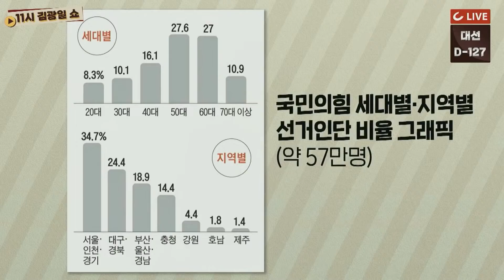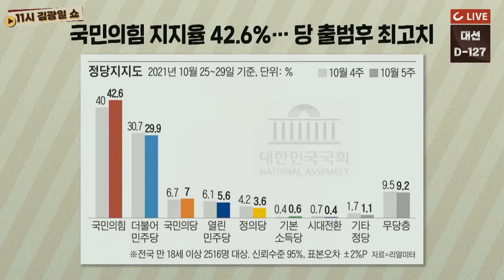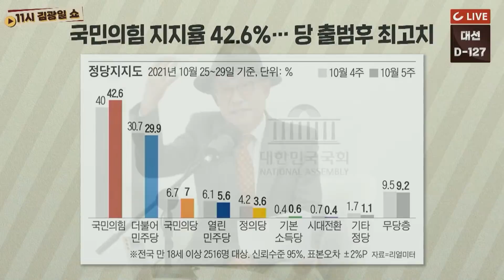[11시 김광일 쇼] 국민의힘 당원투표 첫날 43.8% "정권교체 열망 대폭발"ㅣ'당심'윤석열 vs '민심'홍준표, 끝장승부!ㅣ정권교체 바람 탄 국민의힘, 지지율 최고점